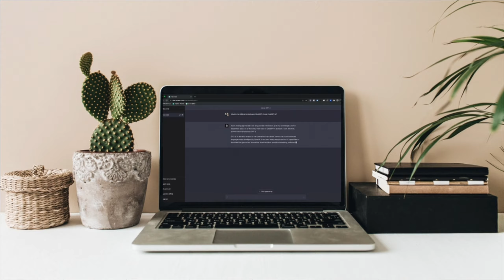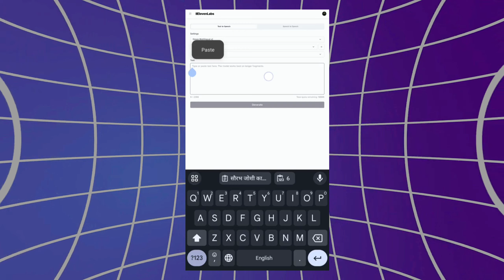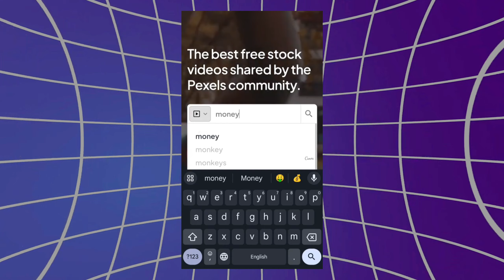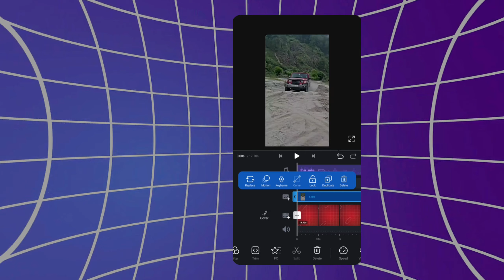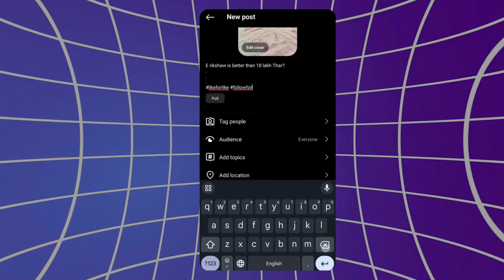how to make viral reels video in instagram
Discover the magic behind crafting viral reels for your Instagram theme page. Learn my top secrets for creating engaging content that captivates audiences and boosts your presence online. Get ready to elevate your Instagram game like never before!

TIMESTAMPS:
0:00: 400k Followers
0:30: Create video
0:51: Scripting
1:30: Voice over
1:49: Voice Editing
2:23: Editing
4:30: Uploading